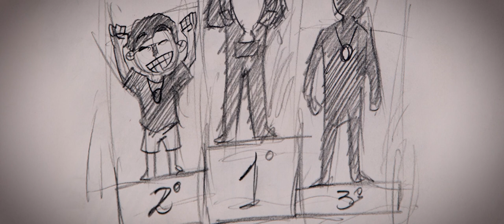DáPraTerTudo - EP 01 - Titan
Hoje lançamos, em parceria com AXE, a série DáPraTerTudo! A cada episódio, contaremos a história dos nossos lobos. Para começar, o Titan conta o trajeto dele até a matilha 🐺